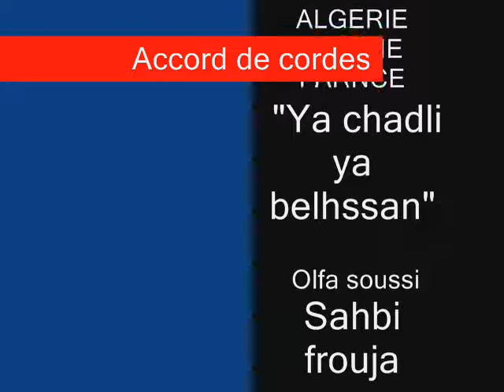Ya Belhassen Ya Chedly Par "Accord De Cordes" 2009 Béni Abbes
Accord De Cordes
Les Nuits de La Saoura.
Béni Abbes 2009.